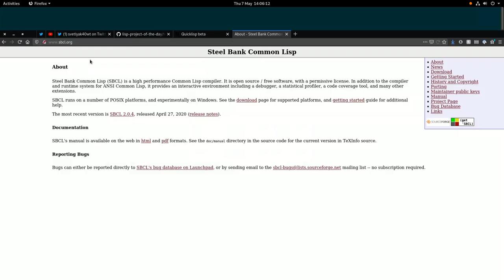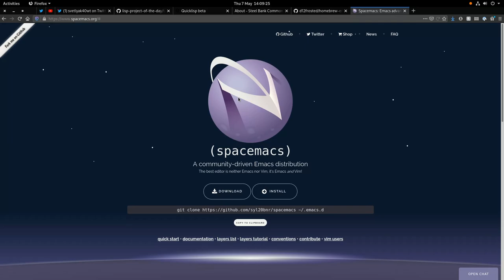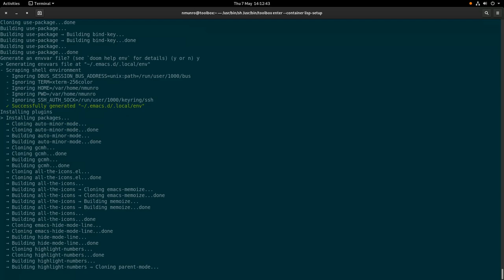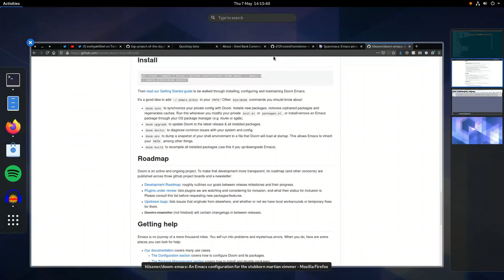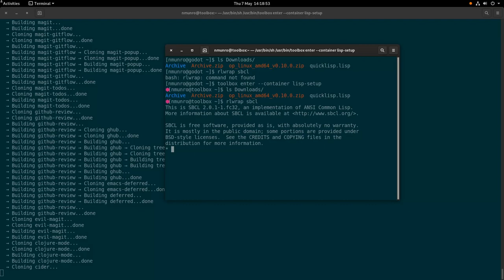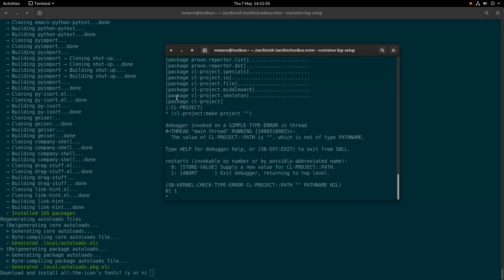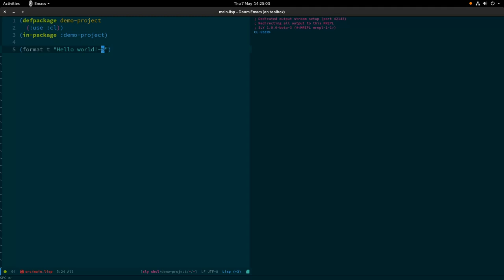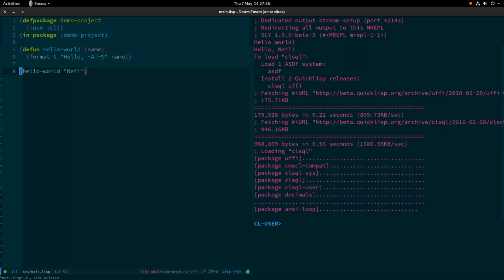Common Lisp Tutorial 0: Setup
How to setup a commmon lisp development environment!